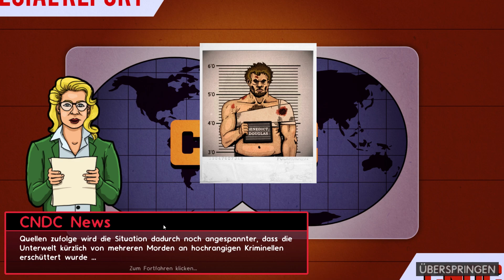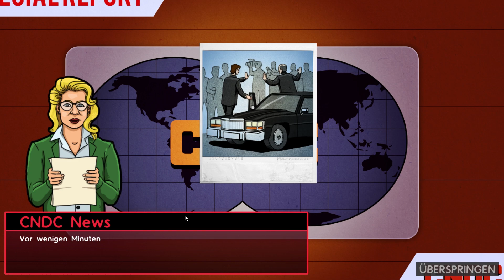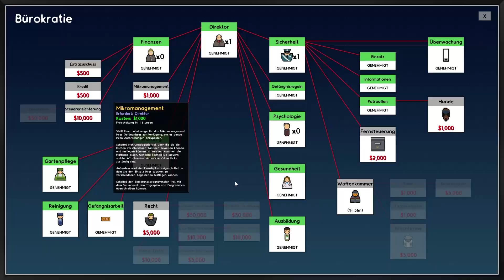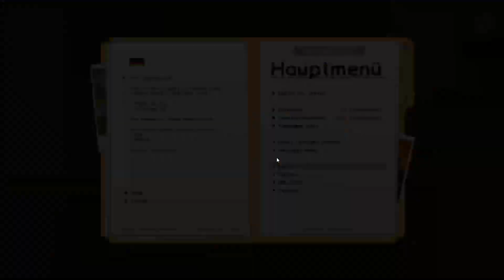Prison Architect #6 // Die Geiselnahme...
Prison Architect [Deutsch] #6 // Die Geiselnahme...

▪ TITEL: Prison Architect
▪ ENTWICKLER: Introversion Software
▪ PUBLISHER: Introversion Software
▪ SYSTEM: Microsoft Windows, Mac OS, Linux
▪ GENRE: Indie, Simulation, Strategie
▪ Steam Release: 6. Okt. 2015

-Kommentiertes Gameplay Eaz Lp 2017